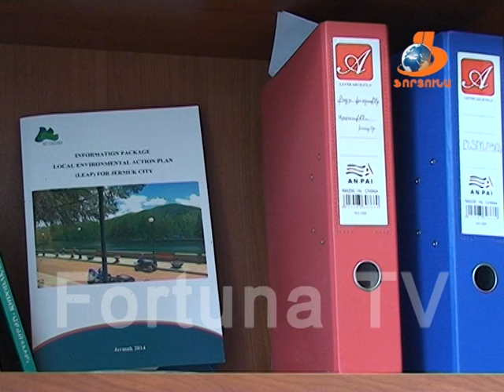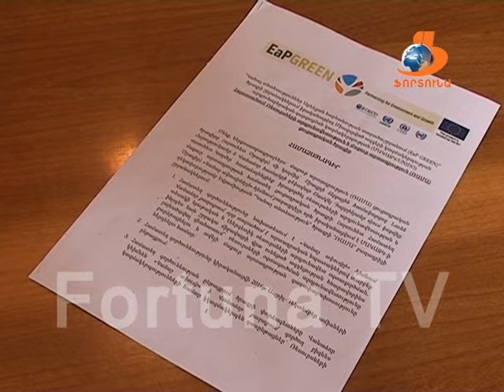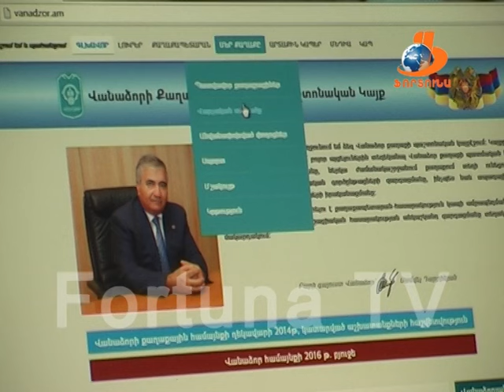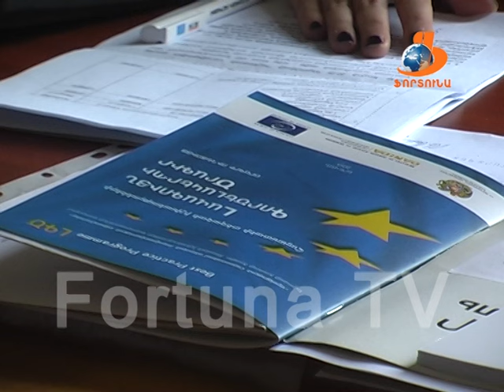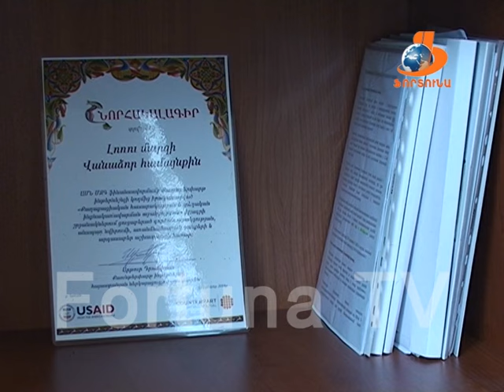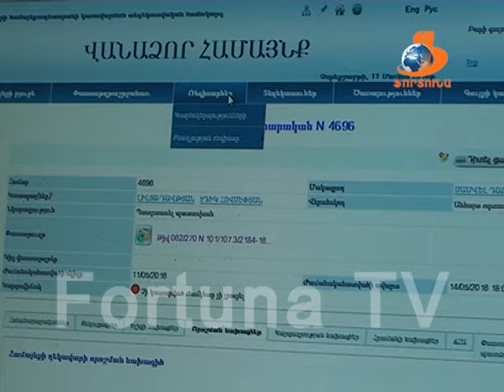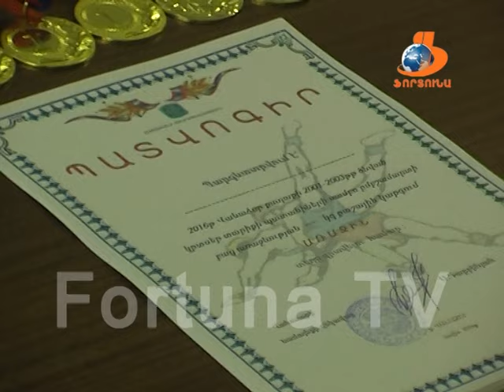Վանաձորյան օրեր Vanadzoryan orer 28 05 2016